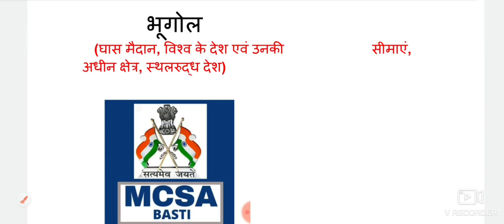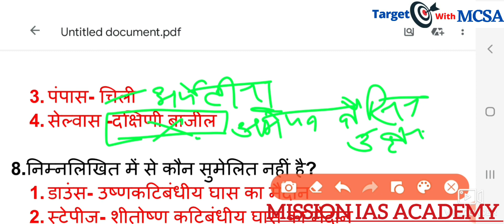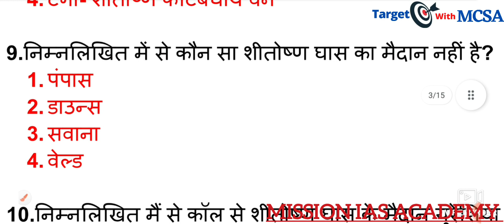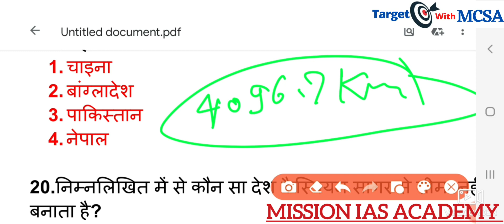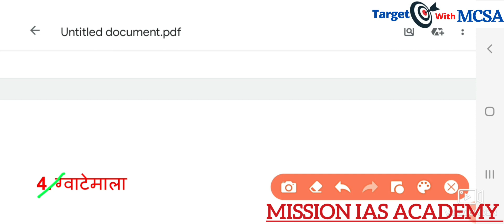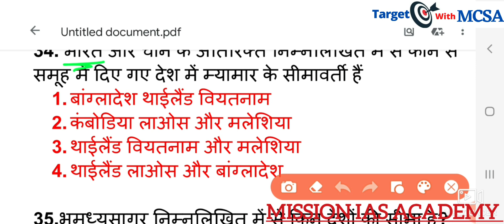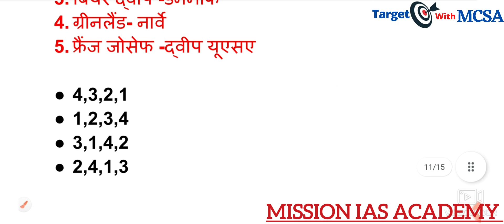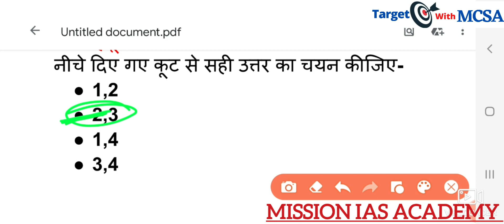घास के मैदान, विश्व के देश एवं उनकी सीमाएं, स्थल रुद्ध देश-Geography questions By Deepak Sir।